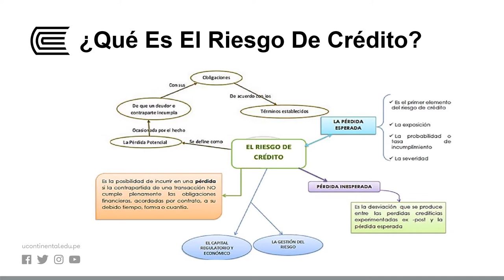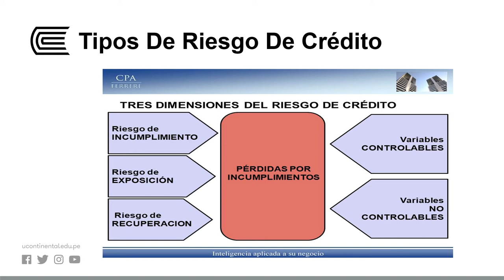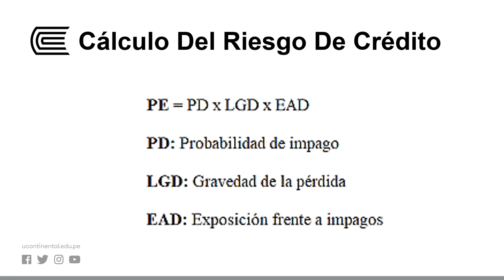Riesgo De Crédito